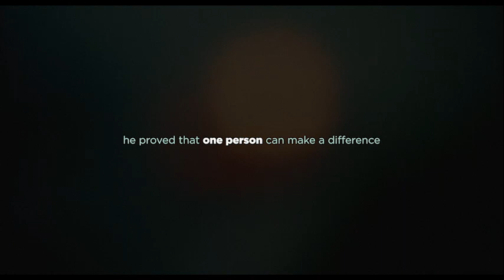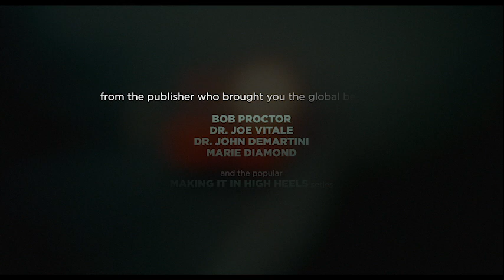BurmanBooks - Terry Fox Journals trailer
We are incredibly proud and honoured to be the chosen publisher of Terry Fox's Marathon of Hope journal.

With the support of his family, we will share with you his experiences on his highly ambitious journey, giving hope to those who need it most.
Did you see or meet Terry Fox on his 143 day journey? Do you have a story, picture, or video you want to share? We want to hear from you!